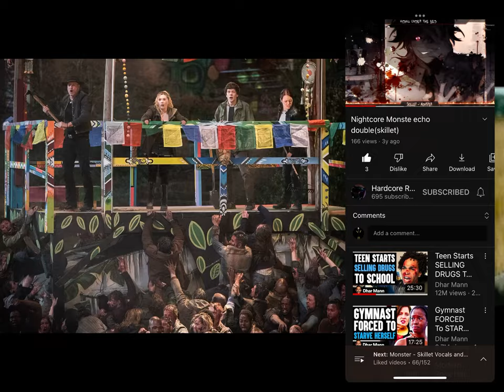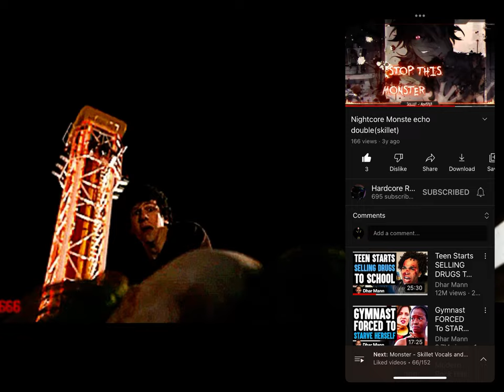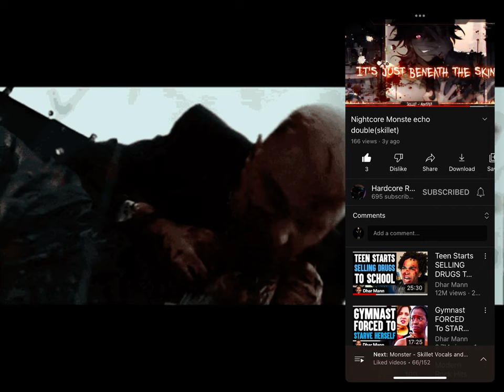Zombieland tribute (monster by skillet)